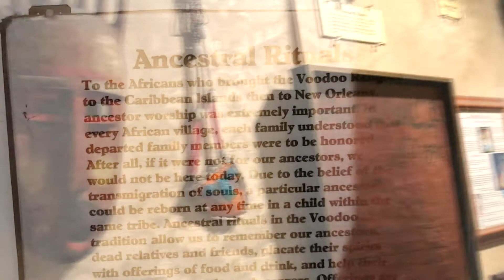Rampage Pro Wrestlin: Apocalypse - Bruh V Voodoo